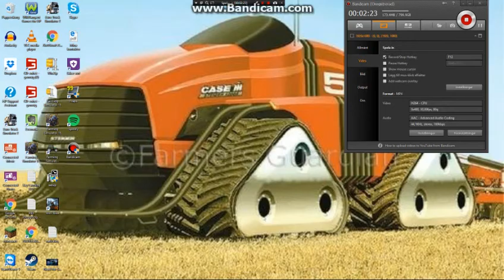world of tanks täst